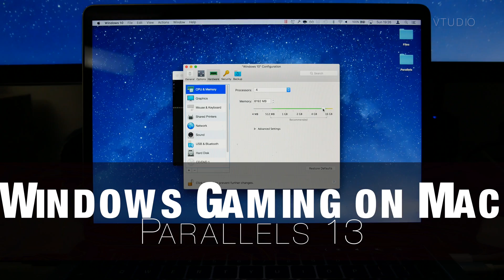How to play Windows Games on Mac | Parallels 13 Gaming Review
Hey guys in this video we'll be looking at Parallels 13, which in case you don't know is a Virtual Machine Manager, allowing you to run Windows on a Mac, Linux on a Mac, a Mac on a Mac. The clever thing about it is you can run those other operating systems side by side with your Mac, without having to restart, unlike other solutions, and it runs pretty fast! Clever stuff.

GAMING
Unfortunately, I couldn't get my Xbox Wireless controller working in any games through the VM. And, a few of the newer games refused to launch. I did manage to get some games up and running, and surprisingly, they actually were playable.  This is Assassin's Creed liberation running well. Batman Arkham City. Fifa 2013. All within a VM, the audacity.

MUSIC
Audionautix - Line of Fire